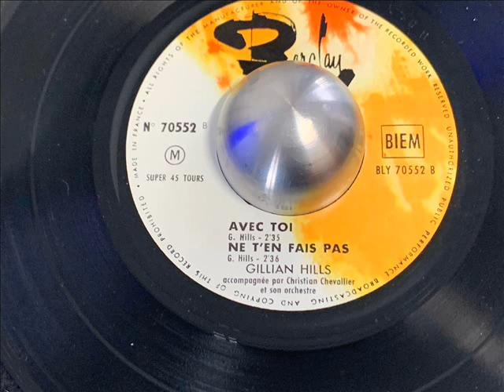GILLIAN HILLS AVEC TOI DISQUE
FRENCH YEYE POPCORN